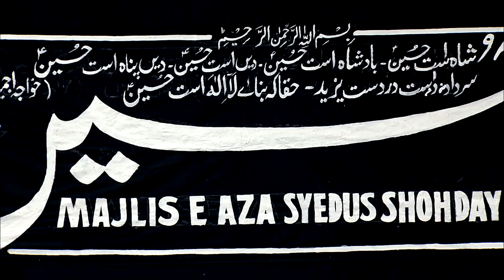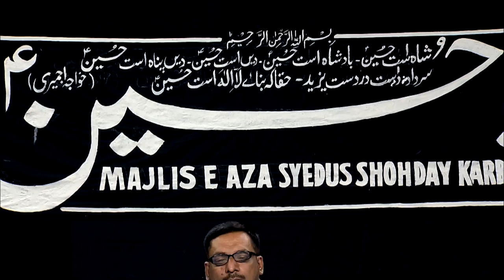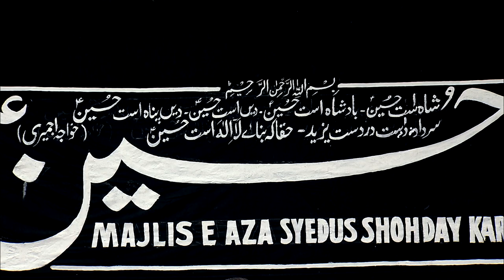Moharam Special Programme - Majlis E Aza Syedus Shohday Karbala || Adab Hyderabad